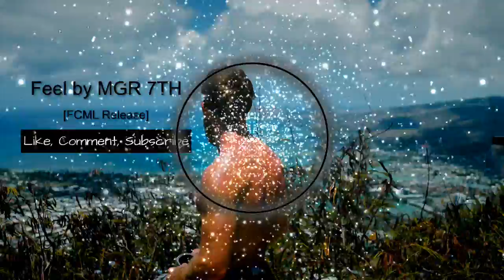Feel - MGR 7TH [FCML Release]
THANK YOU for visiting our channel "Free Copyright Music Label." We also encourage that you click on the notifications bell 🔔 so that you will be notified when you have new releases!!!

⚠️ When you are using this track, we simply ask that you (copy and paste) the following THREE (3) items in your description:

1) Track: Feel — MGR 7TH [FCML Release]

🎵 Track Info:

Title: Feel
Artist: MGR 7TH [FCML Release]
Genre: Electronic - Dance

🎧 Song Artist  ● Social Media Accounts

✅ About using the music:

- We are currently building a platform for commercial projects. Once completed... you will NEED to request a license if you wish to use the music on any kind of commercial project. Until that is completed this track CAN NOT be used for such projects.